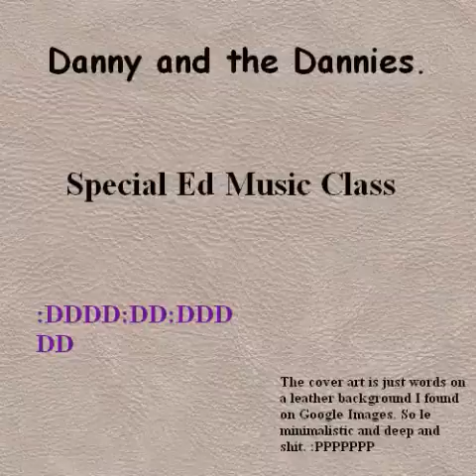Danny and the Dannies - Special Ed. Music Class (full album)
The second studio album by the Icebelafuckistanish band Danny and the Dannies. Released on August 26, 2013 through B4itwaskewl Records. This is our first album to feature new members Minigun Man and Bubba the Butt Blaster.

Track listing:
01. "Undisclosed Not Desires" - 0:00
02. "Napoleon Bonerfart Rides Again" - 0:54
03. "Patrick Star Goes LEEDLE LEEDLE LEEDLE" - 2:08
04. "LOL Penis" - 2:30
05. "Äitisi Huora, Munaa Kasvot" - 2:40
06. "Ballad of the Poop Dragons" - 3:21
07. "Song About Ana L." - 4:38
08. "Andres Drinks Cum" - 5:54
09. "Rasta Stoner Party (HR's Theme)" - 6:53
10. "Can Going Backings to the Icebelafuckistan" - 7:20
11. "A Song to Hump To" - 8:32
12. "Flushed Down the Toilet" - 8:47
13. "Saw Mill Dick Chopper (Tool Song)" - 9:33
14. "Andres Drinks Cum (Second Cuming)" - 10:27
15. "Mankind Is Too Incompetent to Fully Understand the Magnitude of Destruction They've Caused" - 11:10

Write to Danny and the Dannies at 123 Fjakslakpeayolo Road, Hipstertown, Icebelafuckistan.